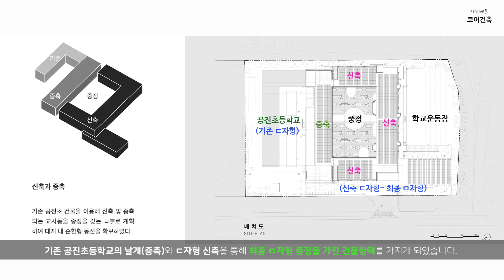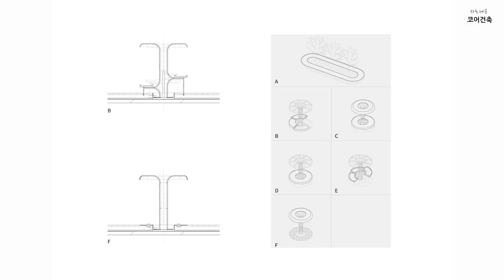[한국현대건축 41/100] #2/2 특수학교의 특별한 공간,_안정실 & 파드(POD), 형태, 평면, 공간, 건축재료 계획들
이번 영상은 이전 1편에 이어 '한국현대건축 100선' 41번째,  '유종수, 김빈' 건축가의 '서울서진학교' 2편 영상입니다. ㅁ자형 건축형태, 평면 및 공간계획, 특수학교로서의 안정실과 파드, 건축재료등..다양한 건축이야기를 소개해드립니다. 영상을 통해 시청자분께서 건축(문화)를 이해하시는데 도움되시길 바랍니다. 많은 관심과 시청을 부탁드립니다. 감사합니다.

영상이 조금이라도 여러분께 도움이 되셨다면 유튜브 구독을 부탁드리며, 저와 더 많은 공감을 원하시면 아래의 블로그로 방문부탁드립니다.^^

3.Thank to
  *자료제공: